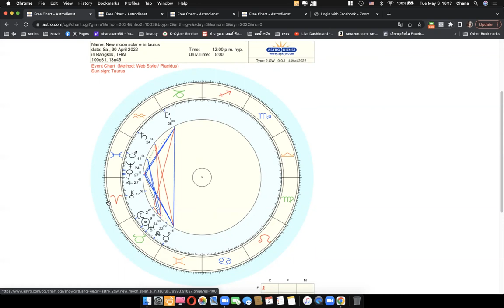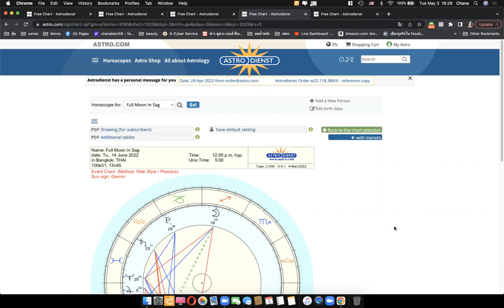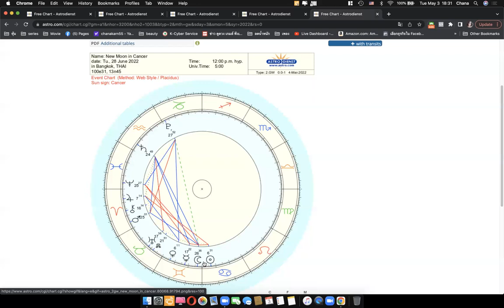ดูดวงโหราศาสตร์ตะวันตกราศีมีน เดือนพฤษภาคม มิถุนายน 2565